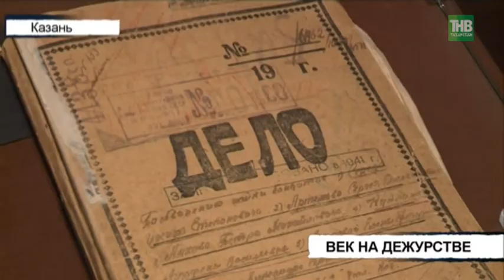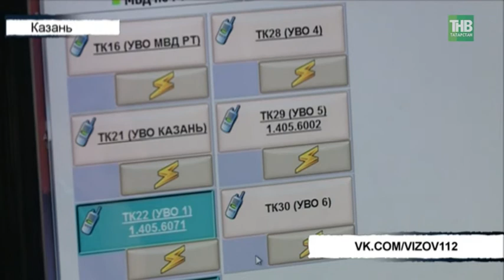Вековой юбилей отметила дежурная часть УВД Казани - ТНВ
На неделе вековой юбилей отметила дежурная часть УВД Казани. Праздник полицейские отметили без пышных торжеств. В стране траур, и работу никто не отменял. Её, к слову, много. В дежурную часть стекается информация о всех преступлениях и происшествиях, происходящих в Казани. И от её сотрудников в немалой степени зависит задержание подозреваемых по горячим следам, а то и вовсе предотвращение преступления.

Таяну ноктасы. В эфире: пн, вт, ср, чт - 19:00

7 дней. В эфире: вс - 19:30, 21:30

Координаты:
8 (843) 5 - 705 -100